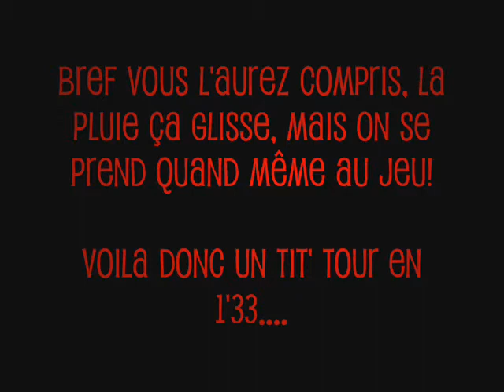Le Poulet en mode "wet" à Pau-Arnos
Vidéo de la dernière de l'année à Pau le 20.10.10, du bonheur...Dommage qu'il pleuve pas l'après-midi, sinon le matin des glisses, un bon chrono (1'33"51),  et de bons potes, régalade!